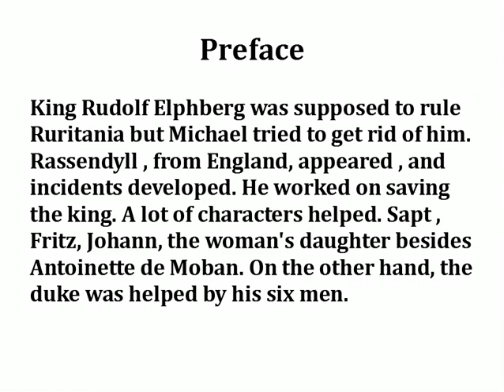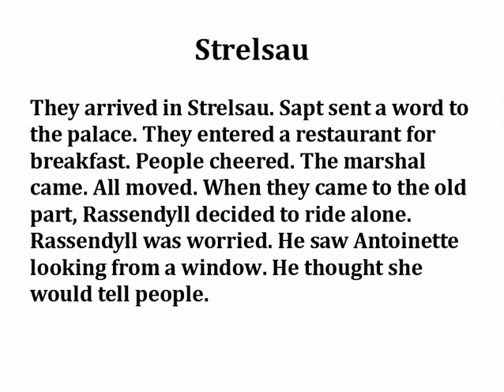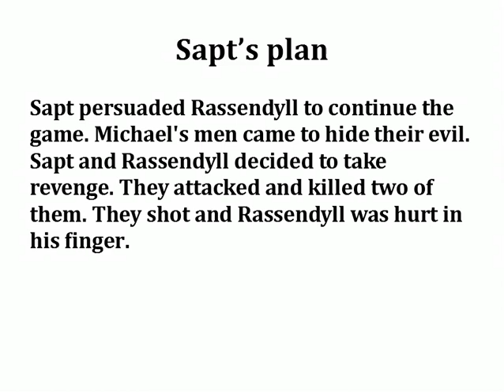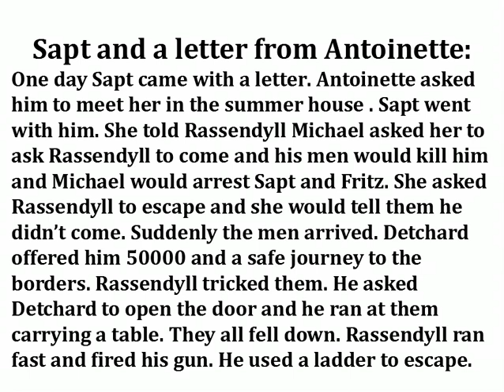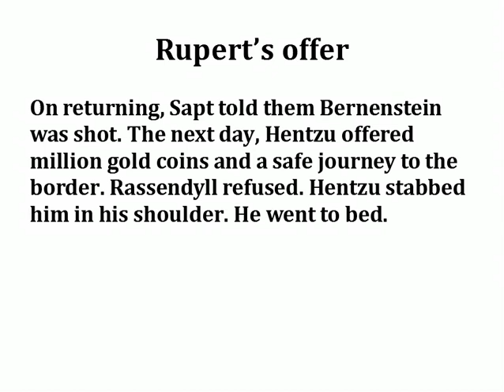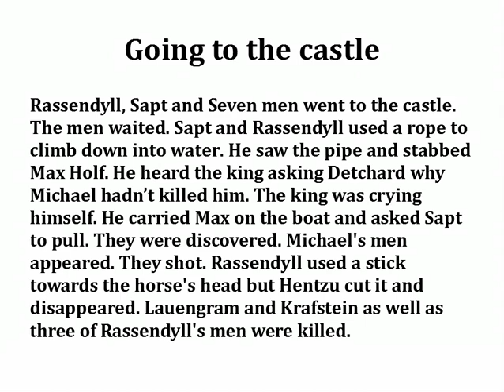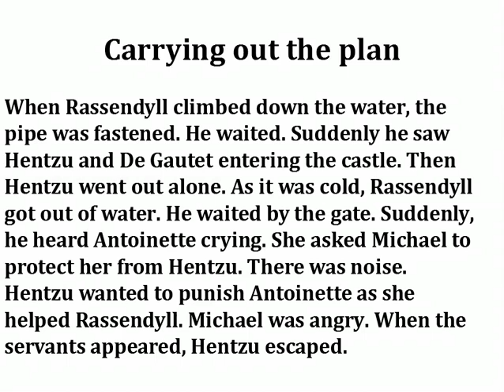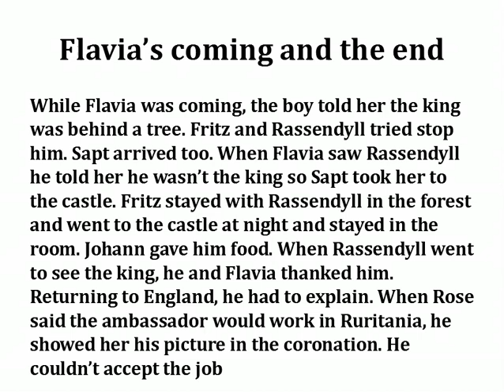ملخص عام للقصة An Overall view of the Prisoner of Zenda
الوصفThis is An Overall view of the Prisoner of Zenda